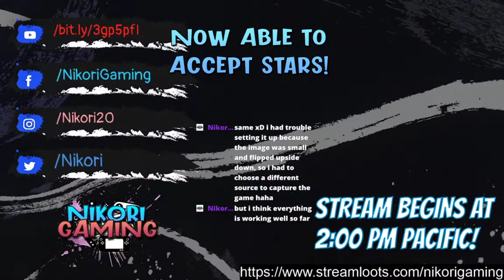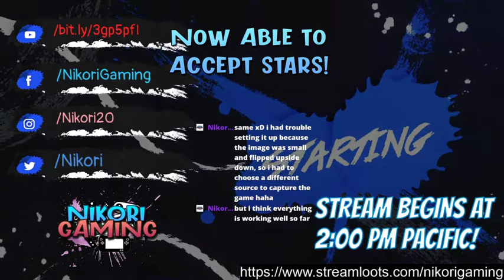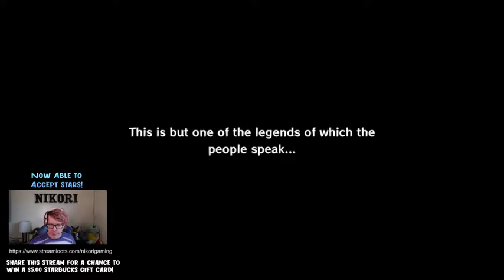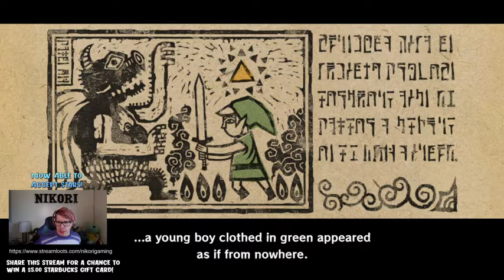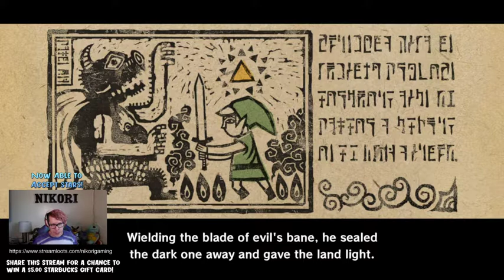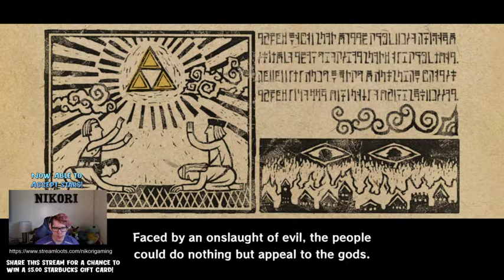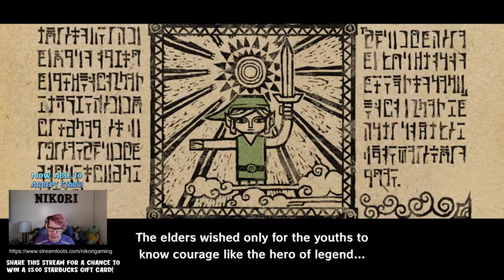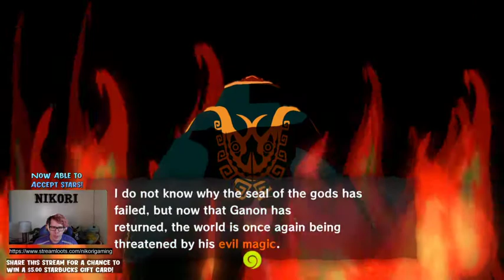The Legend of Zelda: The Wind Waker HD - Part 01!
Watch me play Part 01 of The Legend of Zelda: The Wind Waker HD!

Check out my Streamloots page, where you can make me do crazy & embarrassing things as I stream!

HERE IS MY STREAMING SCHEDULE FOR FACEBOOK GAMING (all times are PDT/PST Pacific):

SUN: 2-6pm
MON: 2-4pm
TUE: 2-6pm
WED: 2-6pm
THU: 2-6pm
FRI: 2-4pm
SAT: 2-5pm

You can view a more elaborate schedule, including which time blocks I will stream specific games on my Facebook Gaming page: